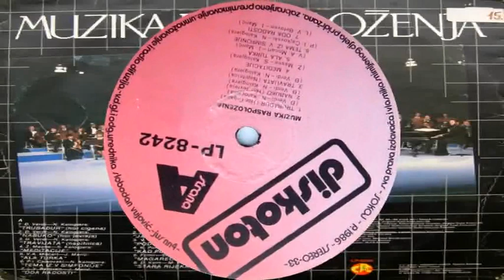Muzika Raspolozenja - Trubadur (Hor cigana)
Muzika Raspolozenja, Revijski orkestar RTVSA 1986. god, Trubadur (Hor cigana), Verdi